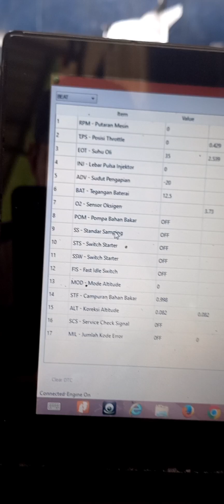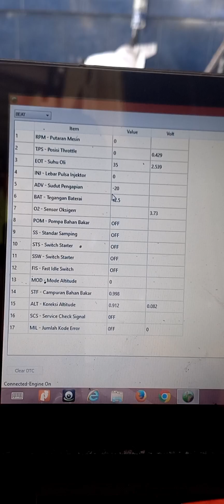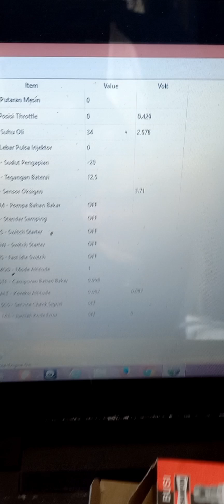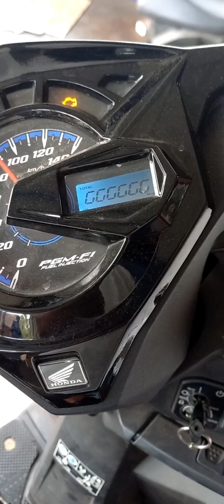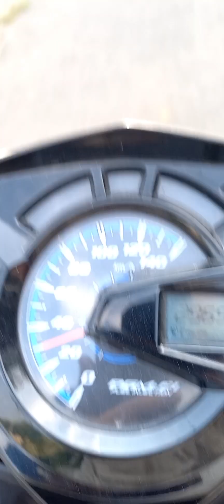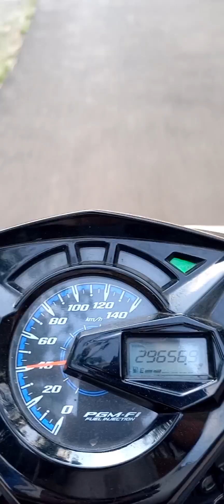beat new 2021 koj hilang pengapian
honda beat 2021 beat esp koj hilang pengapian# beat2023#hondabeat#honda injeksi#beat#scoopy2021